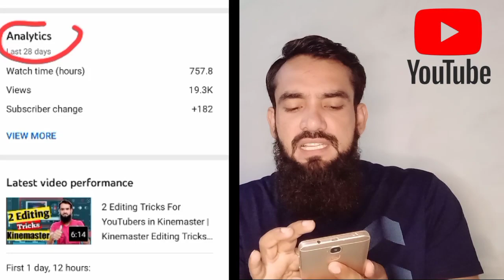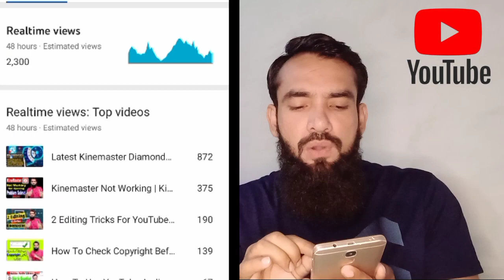YouTube Views Kaise Badhaye 2021 | YouTube Par Views Kaise Increase Kare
YouTube Views Kaise Badhaye 2021 | Views Kaise Badhaye | YouTube Par Views Kaise Increase Kare @technical tanveer asghar @Algrow @Technical Yogi

Assalamo Alaikum!

Friends hr YouTuber yeh janna chahta hai k YouTube Views Kaise Badhaye. Views Kaise Badhaye. YouTube Par Views Kaise Increase Kare. Aj is video mein Exact creator ny tips share ki hain jin ko follow kr k ap apny YouTube Channel Par Views Increase Kar Sakty hain.

____________/Your Queries\_____________
1. youtube views kaise badhaye 2021.
2. youtube views kaise badhaye free.
3. views kaise badhaye youtube par.
4. views kaise badhaye.
5. youtube par views kaise increase kare.
6. youtube par views kaise badhaye in hindi.
7. youtube channel par views kaise badhaye 2021.
8. views kaise laye youtube par.
9. youtube video ke views kaise increase kare.
10. youtube pe views kaise badhaye 2021